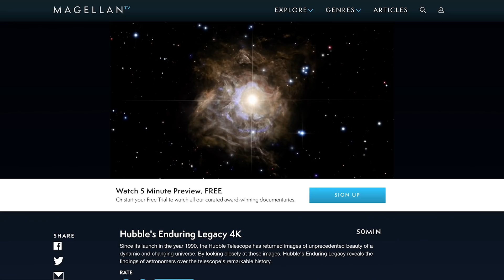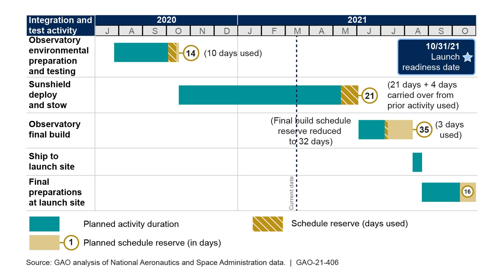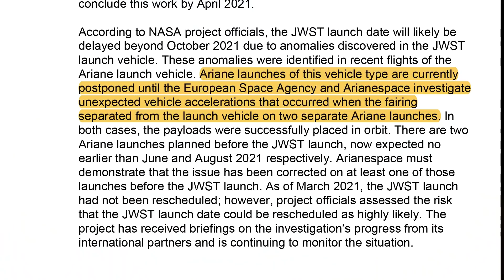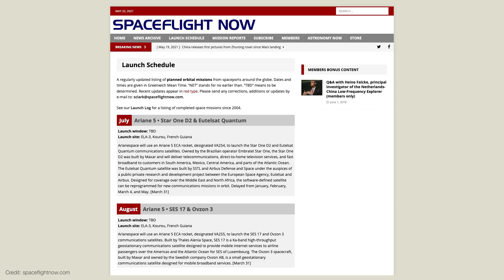Will the James Webb Space Telescope get delayed AGAIN?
It's an exclusive offer for our viewers! MagellanTV is a new kind of streaming service run by filmmakers with 3,000+ documentaries!

Will the James Webb Space Telescope get delayed again? A new problem with the Ariane 5 launch vehicle may delay Webb's launch for a few weeks past its current launch date of October 31.

00:00 Intro
01:24 Magellan TV
02:15 GAO Report on JWST
03:20 The Ariane 5 Launch Fairing
06:59 New Fairing Vibration Problem
08:22 Alternatives to Ariane 5
09:16 Likelihood of Delay and Impact to Schedule
10:06 Ground Testing
10:46 Next Steps for JWST

United States
Earth